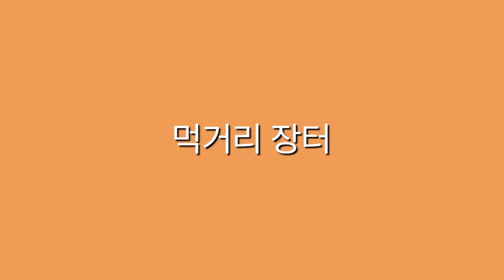원주 농업인 직거래장터 ㅡ 새벽로컬시장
농산물 직거래장터 - 오전4~9까지 매일열리는 로컬장터입니다

강원특별자치도 원주시 농업인 새벽시장이 2024년 4월 19일(금) 오전 4시부터 원주천 둔치(원주교⇔봉평교)에서 본격 개장한다.
원주시 농업인 새벽시장은 올해 ‘방문객 40만 명 유치와 매출액 80억 원 달성을 목표’로 12월 10일(화)까지 8개월간 매일 오전 4시부터 9시까지 운영한다.